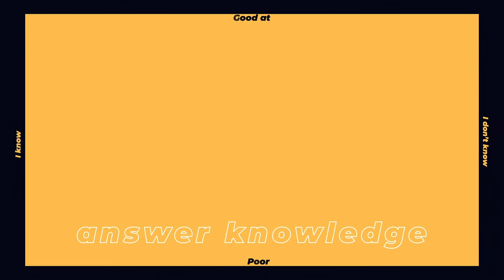美容師の働き方4.0 ~2020年の美容業界はどうなる？~【答えのその先 answer】vol.2 | HAIRCAMP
日本を取り巻く経済の発展は人々の働き方に多大な影響を及ぼしてきました。
時代の背景で異なる仕事への捉え方は各世代によって変化しています。

近年の美容業界も、
インターネットの普及〜SNSの台頭もあり2019年さらなる加速を遂げた美容業界。

がむしゃらに頑張れば豊かになれる風潮は廃れ、人々の関心はワークライフバランスへとシフトしています。

【教育サロン】
【シェアサロン】
【業務委託サロン】
【モール型サロン】
【美容向けのレンタルスペース】

と美容師としての働き方も多様化し、
様々な選択肢がある時代へと突入

中でも『フリーランス』『独立』

というワードが急速に加速した2019年。

これから美容師の働き方はどう変わる？
フリーランスにはどうやってなるの？
独立ってどうやってできるの？
時間の使い方は？
お給料事情は？
売上が立たない人はどうしてるの？
教育はどうしてるの？
材料はどうしてるの？
インボイス制度が始まってからとる動きは？

などを様々な『フリーランス』『独立』

に関連する議題で、新しい選択肢として業界を代表する

３社のトップが行う対談配信。

美容業界の少し先の未来をのぞいてみましょう。

放送時間になったらログインして再生ボタンをタップ！
完全無料でご覧いただけます。